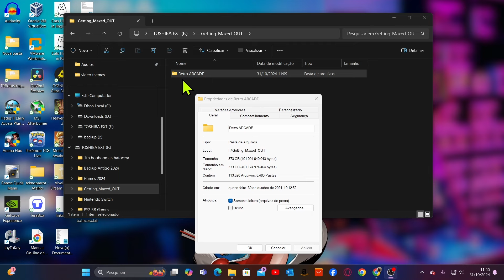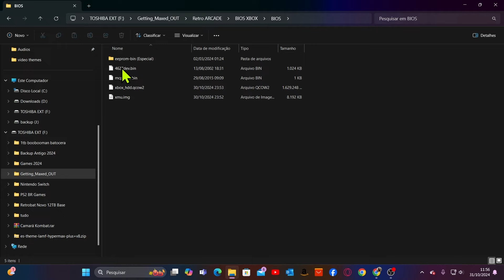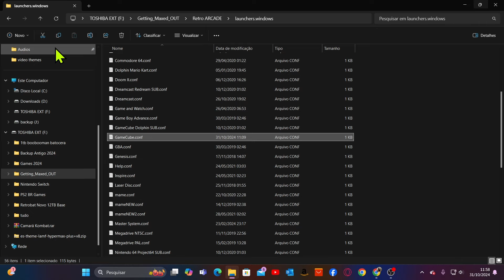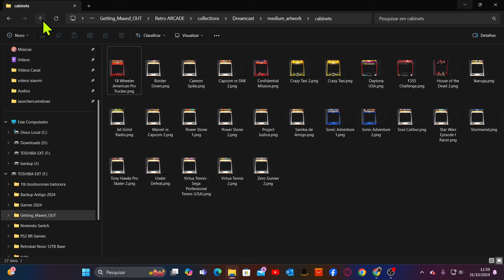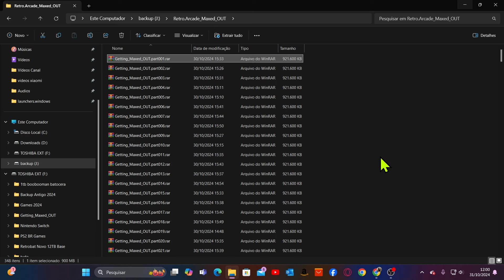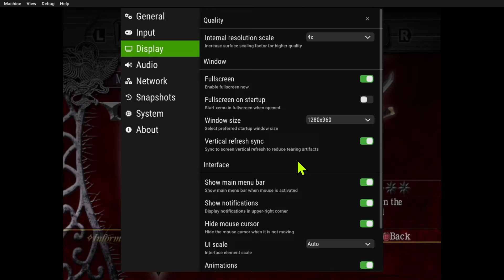Prepare-se! Retro Arcade 500 GB - Coleção Completa de Jogos Clássicos no Estilo CoinOps para PC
Neste vídeo, apresento o RETRO ARCADE by Pacheco, um front-end incrível para PC, inspirado no visual CoinOps, que oferece uma experiência retrô completa e compacta. Com menos de 500 GB de armazenamento, essa compilação inclui uma ampla seleção de jogos clássicos dos consoles mais amados, como Nintendo, Game Boy Advance, Sega Genesis, PlayStation, PS2, PSP, GameCube, Wii e muito mais!

👀 Ajude o Canal se você for comprar alguma coisa pela Amazon BR: 👀

🕹️Características do Retro Arcade by Pacheco:
🔧Compacto: Com menos de 500 GB, essa compilação economiza espaço e oferece uma biblioteca repleta de nostalgia.
🔧Diversidade de sistemas: Inclui jogos para Nintendo, Sega, PlayStation, entre outros consoles icônicos.
🔧Fácil de usar (Plug and Play): Compatível com controle Xbox para uma jogabilidade rápida e descomplicada. Basta conectar e jogar!

Se você é fã de jogos clássicos e quer ter uma interface de fácil navegação, esse sistema é para você. Assista ao vídeo para ver tudo em ação e aprenda como configurar o seu Retro Arcade by Pacheco.
Controles que usei (testei)
✨Controle com fio 8Bitdo Ultimate C Roxo
🎮Controle Sem Fio Xbox + Cabo USB 🔥O mais Vendido!
🎮Controle Wireless 8BitDo - Ultimate (Branco)
🎮Controle 8BitDo Com Fio 2024 Verde Claro
🕹️Controle Gamer com fio, Joystick, USB, Dualshock, TGT AC130 Controle compatível com PC,PS3 e Android
🎯PC GAMER Completo Custo Benefício
🖥️Configuração do meu PC:🖥️
🔧- Processador: AMD Ryzen 7 5700G
🔧- Memória RAM: 32GB
🔧- Sistema Operacional: Windows 11
🔧- Placa de vídeo GTX 1660 TI

Links para baixar o Sistema:

🔥Importante:  Assista o vídeo até o final antes de fazer qualquer pergunta!

📋Isenção de responsabilidade:

Este vídeo é feito para incentivá-lo a jogar seus BACKUPS. Em outras palavras, OS JOGOS QUE VOCÊ JÁ POSSUI!. Por favor, não emule nenhum jogo que você ainda não tenha. A menos, é claro, que sejam abandonados/free-ware devido à licença ou idade. Os links de download fornecidos aqui NÃO pertencem ou foram criados por mim, são links que encontrei online, faça o download apenas se você já possui os jogos/arquivos contidos neles.

De acordo com a seção 107 da Lei de Direitos Autorais de 1976, é permitido o “uso justo” para fins como crítica, comentário, reportagem de notícias, ensino, bolsa de estudos, educação e pesquisa.

ESTE VÍDEO É APENAS PARA PROPÓSITOS EDUCACIONAIS!